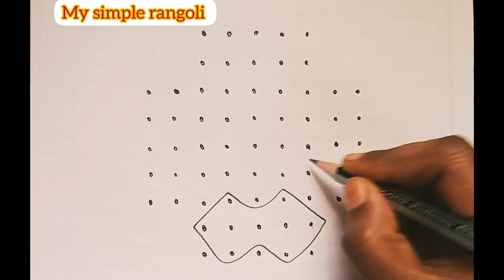Simple sikku kolam with 9*5 dots 🌷beginners kolam designs🌹very easy Flower muggulu my simple rangoli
Welcome to my simple Rangoli kolangal - சிம்பிள்  ரங்கோலி கோலங்கள்.
In this video presenting the simple beginners rangoli design of rangoli kolangal with colour.